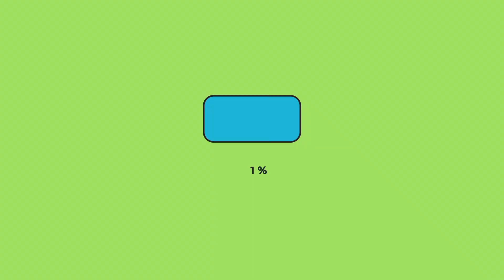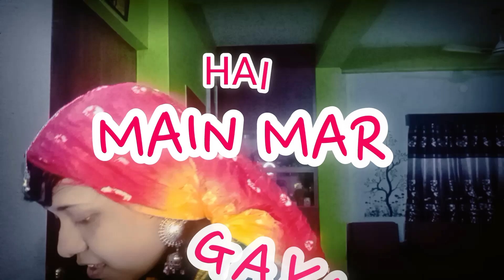Unveiling the Perfect Himachal Pradesh Look||Outfit For Himachal Pradesh||Dress Look Challenge#art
Namaste नमस्ते 🙏💚

Traditional Dress Look 🥻

Himachal Pradesh Dress Look Challenge 🥻👗👘🧚‍♀️

YOOOOOOOOOO FRIENDS 🤟

Musician: ASHUTOSH